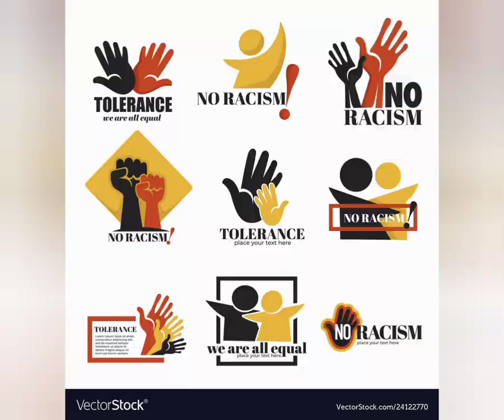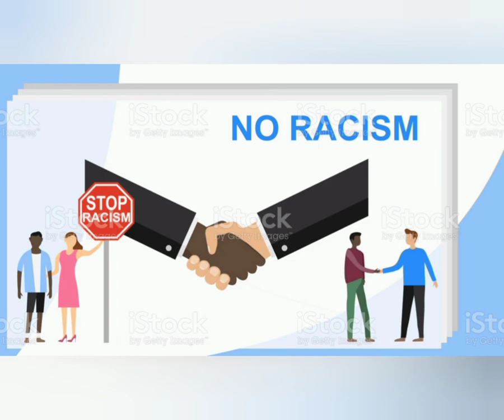Colours of racial discrimination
This is the video on racial discrimination.